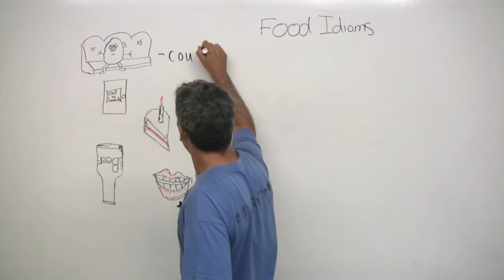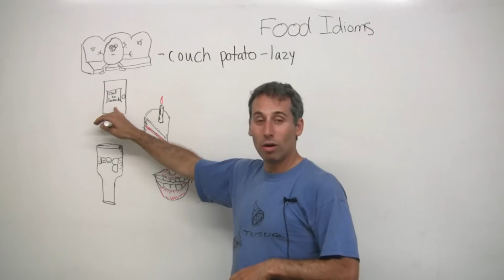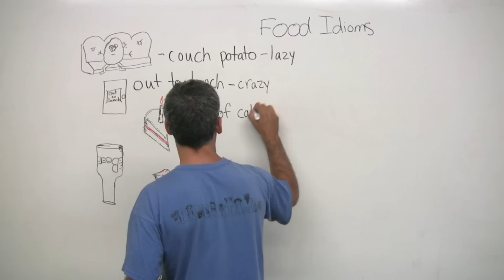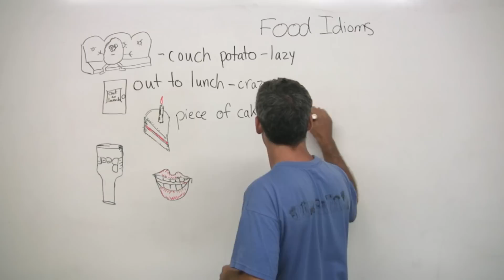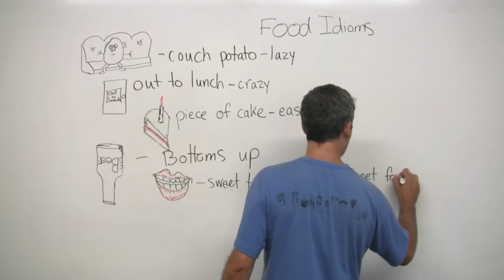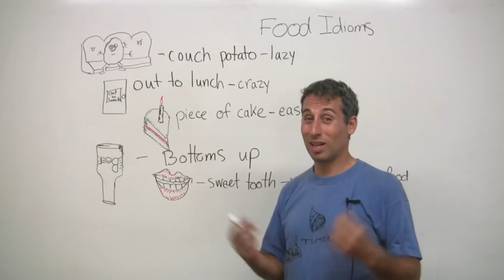5 Food Idioms in English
There are a lot of idioms and expressions in English that involve food. But most of their meanings don't actually have anything to do with food! In this lesson, I'll teach you five food expressions.